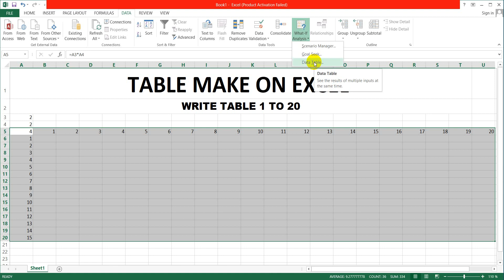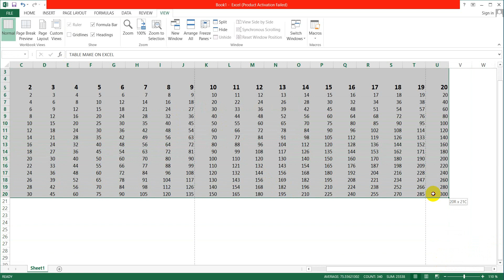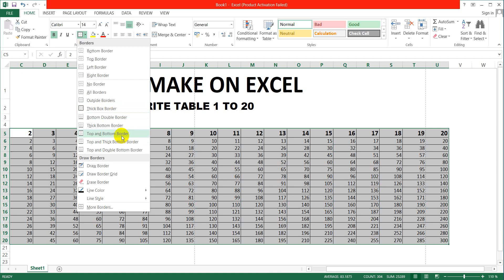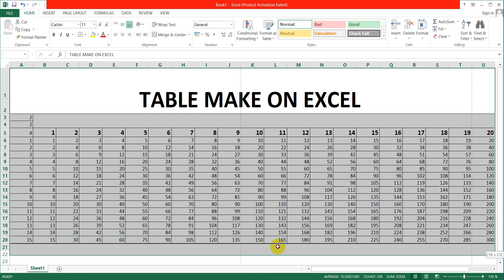How To Make Table On Excel | How To Write Table On Excel | Excel Me Table Kese Bnaye Ar Likhe